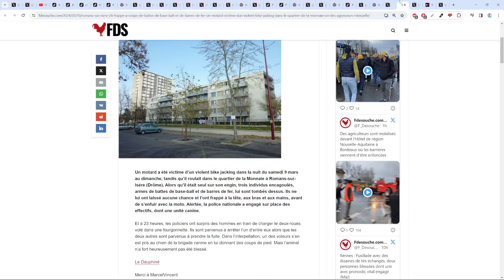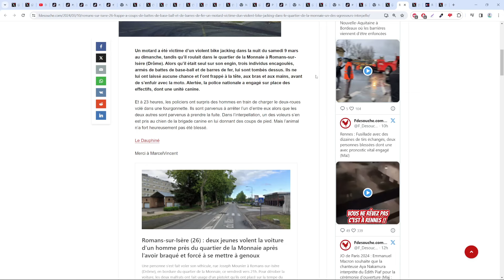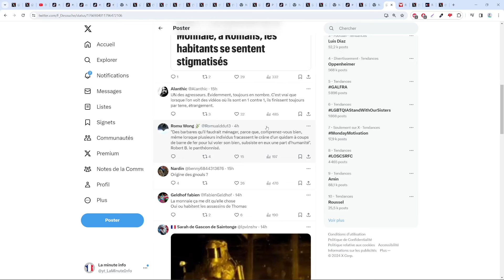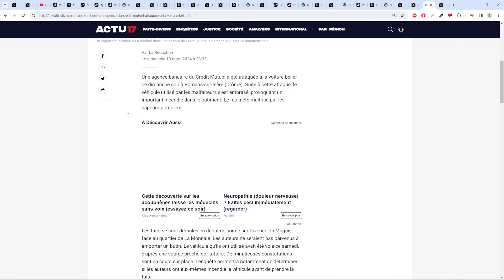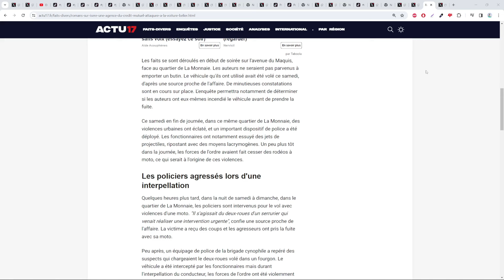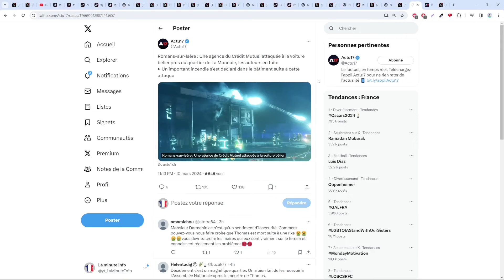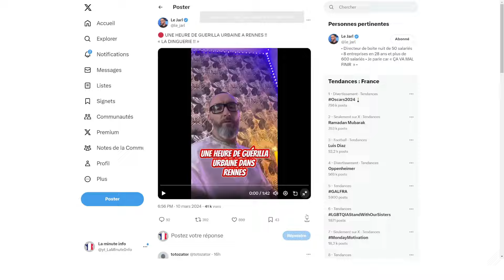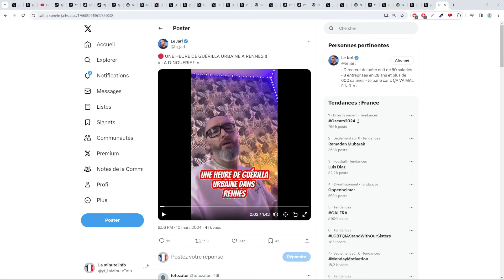ROMANS SUR ISÈRE : VOITURE BÉLIER EXPLOSE UNE BANQUE ET UN MEC PREND DES COUPS DE BATTE DE BASEBALL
Sommaire :
00:00 Le mec qui prend des coups de batte des baseball
02:22 L'agence du credit mutuel attaqué à la boiture bélier
06:02 Le jarl réagit à rennes
08:20 Fin et outro

Sources :
- Le mec qui s'est fait défoncé à coups de battes de baseball et de barre de fer